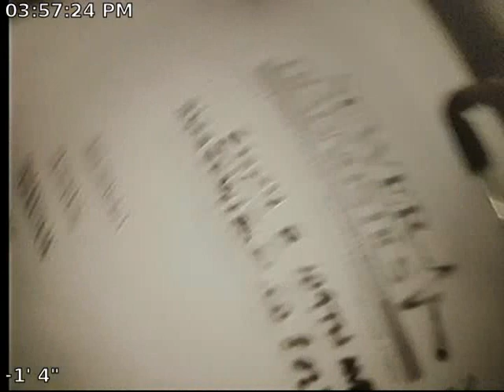109th Sewer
Sewer Inspection